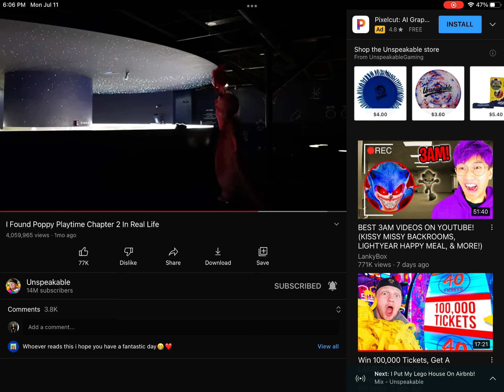Unspeakable says who’s touching my foot￼